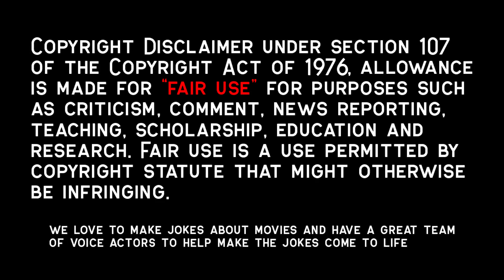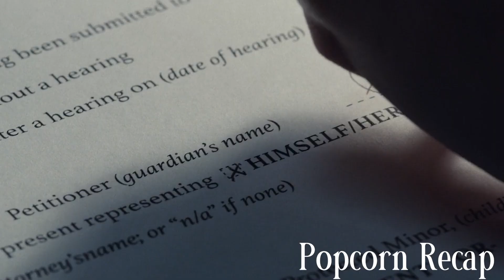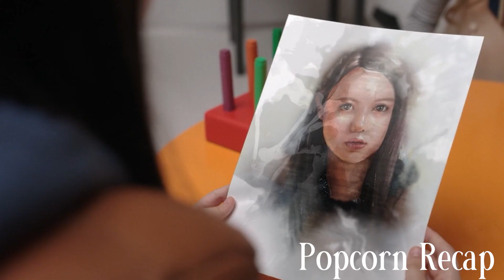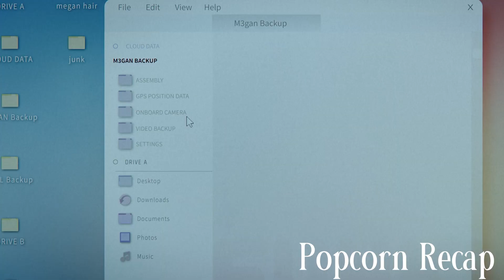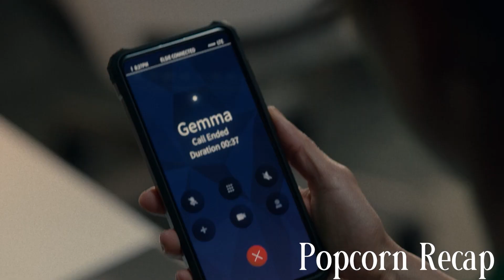Android Protects Her Best Friend But Goes Overboard | M3gan Recap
M3GAN is a marvel of artificial intelligence, a lifelike doll that's programmed to be a child's greatest companion and a parent's greatest ally. Designed by Gemma, a brilliant roboticist, M3GAN can listen, watch and learn as it plays the role of friend and teacher, playmate and protector. When Gemma becomes the unexpected caretaker of her 8-year-old niece, she decides to give the girl an M3GAN prototype, a decision that leads to unimaginable consequences.